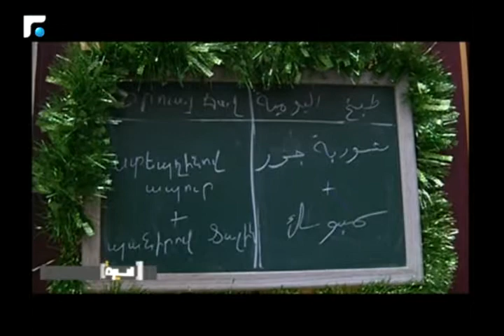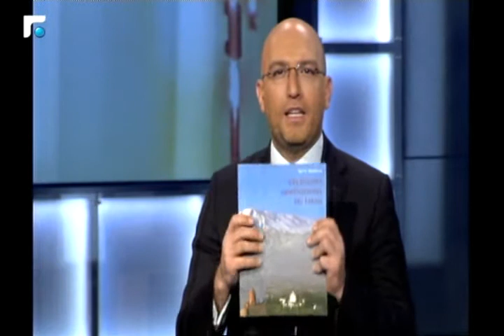بلا طول سيرة يسلط الضوء على اجواء عيد الميلاد الثقافية والحضارية في برج حمود 3/6